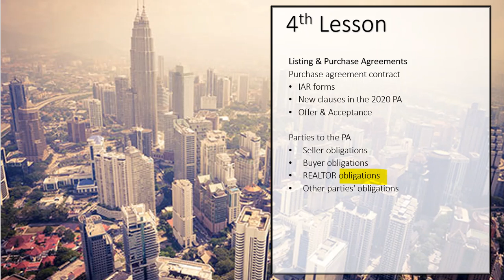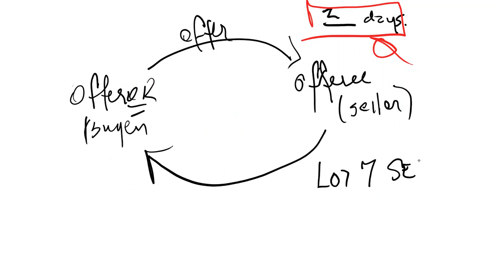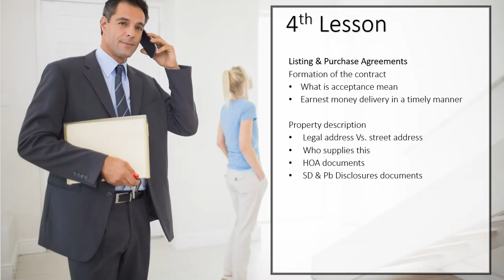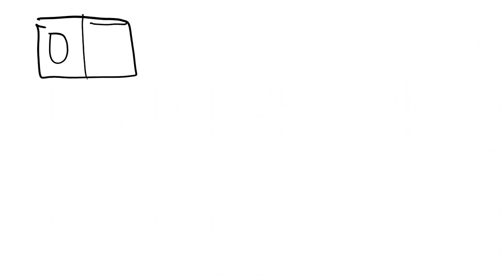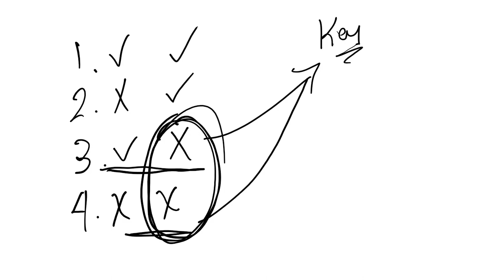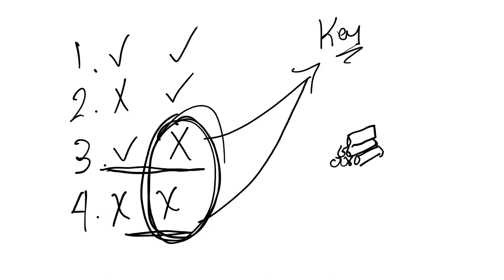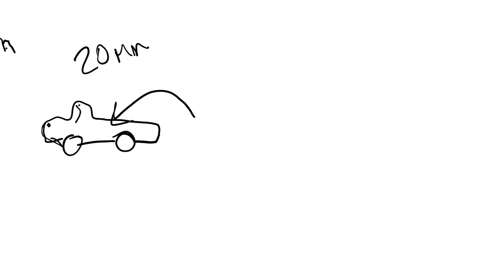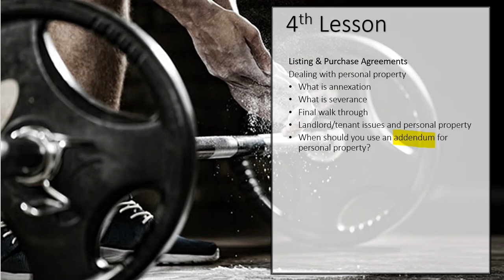30 Hour Post Licensing Course